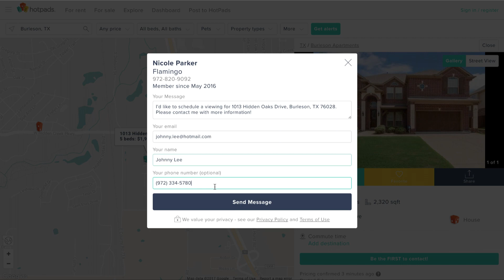For Rent Listing & Syndication Software Tools 1 Minute Demo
Quickly and easily create and post your rental listings across multiple internet listing websites with only a few clicks.

How Healthy are Your Property Management Operations? Give Yourself a Free Checkup.